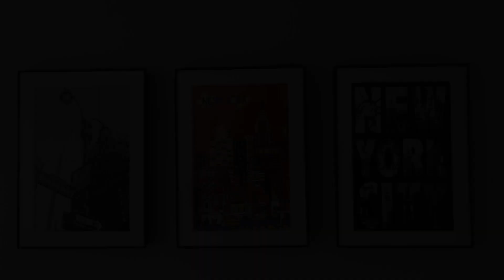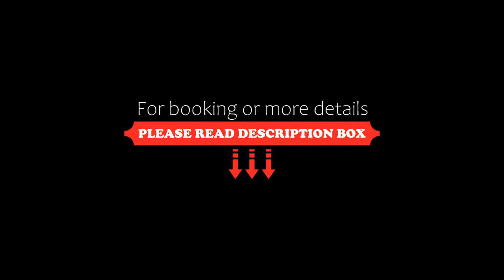STUDIO 2 Belgrano, Buenos Aires, Argentina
About Property:
Located in Buenos Aires, 3.3 km from River Plate Stadium and 5.1 km from El Rosedal Park, STUDIO 2 Belgrano offers air conditioning. Among the facilities at this property are a lift and full-day security, along with free WiFi throughout the property. The property is non-smoking and is situated 5.2 km from Bosques de Palermo.
The apartment with a balcony and city views features 1 bedroom, 2 living rooms, a flat-screen TV, an equipped kitchen with a microwave and a toaster, and 1 ba...
Property Type: Hotel
Address: Echeverria 2736 Piso 8 Departamento B, Belgrano, C1428DRV Buenos Aires, Argentina
Searching For
1. STUDIO 2 Belgrano - Buenos Aires - Argentina
2. STUDIO 2 Belgrano - Buenos Aires - Argentina Address
3. STUDIO 2 Belgrano - Buenos Aires - Argentina Rooms
4. STUDIO 2 Belgrano - Buenos Aires - Argentina Amenities
5. STUDIO 2 Belgrano - Buenos Aires - Argentina Offers and Deals
Audio Credit:
Track Title: Subway Dreams
Artist: Dan Henig